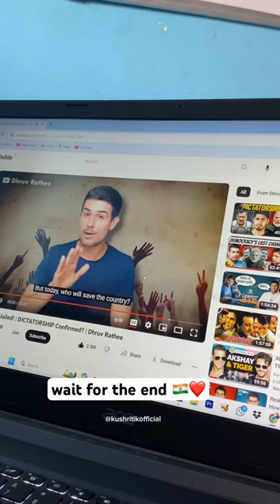Dhruv Rathee video impact on elections 🤣🇮🇳🗳️